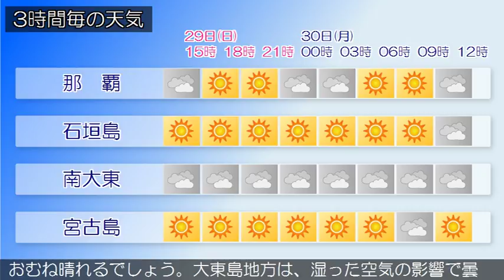2018/07/29 沖縄地方の天気予報 昼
沖縄本島地方と先島諸島は、高気圧に覆われておおむね晴れています。大東島地方は、湿った空気の影響で曇っています。２９日は、沖縄本島地方や先島諸島は、高気圧に覆われておおむね晴れますが、所によりにわか雨があるでしょう。大東島地方では湿った空気の影響で曇り、所により雷雨となる見込みです。３０日は、沖縄本島地方と先島諸島は、高気圧に覆われておおむね晴れるでしょう。大東島地方は、湿った空気の影響で曇り、所によりにわか雨がある見込みです。